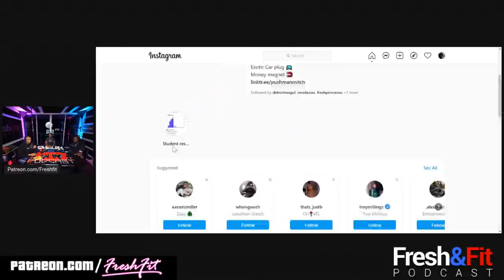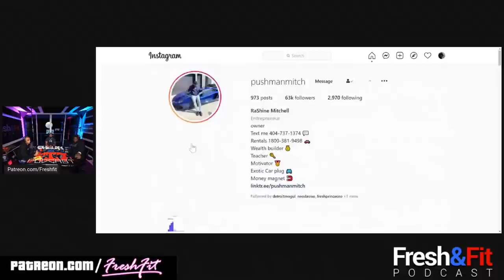How to MAKE MONEY in Car Rentals! Pushman Mitch Meets Miami.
👥PushmanMitch👥

🦍Uncage Your Gorilla Mind🦍
(Code: Fresh)
🎧Podcasts🎧 (Apple, Spotfiy, Google, and MORE)
🧑‍🎓Studies🧑‍🎓
♟1on1 Coaching♟
⏳Time Stamps⏳
00:00 Intro, Announcements, Plugs
01:55 Introducing the guest Pushman Mitch
04:48 Pushman Mitch before the success
08:12 The importance of mentors
10:08 It all starts with credit
10:50 Expensive jewelry is marketing
13:01 Super Chats
14:35 Pushman Mitch’s college experience
15:06 Pushman Mitch as a CO
16:03 What got Pushman Mitch into entrepreneurship and Uber
19:39 Getting into the car rental business
21:35 Getting into joint ventures
24:47 The downsides to renting out cars
25:54 Getting Lambourghini with finesse
32:27 Showing Pushman Mitch’s Instagram and lifestyle
34:28 Transitioning from Uber to renting out cars
35:09 Economy cars vs. Luxury cars
37:22 A - Z on renting out Economy cars
39:54 Luxury car rentals and different business models
42:11 Super Chats
44:27 Air BnB business models
46:49 What to do to get started in the rental car business
49:11 Best cars in your fleet to start out with
53:03 Going niche vs. broad in the rental business
53:56 Pushman Mitch on OnlyFans?
56:58 Pushman Mitch ever been in jail?
57:34 What is the biggest mistake entrepreneurs make starting out
1:00:08 Top rental car mistakes starting out
1:00:56 Super Chats
1:01:19 Dating before vs. after the success
1:04:00 Super Chats
1:07:56 What do your cars do most of the time
1:08:16 How to overdeliver and network?
1:09:05 How to use the customer’s insurance for the rental car?
1:09:54 Can you have too many write offs?
1:10:34 Should you rent out a Ford GT? Advertising on the cars
1:11:55 Super Chats
1:14:08 It’s simple to become successful
1:16:54 Where to put extra money
1:18:30 Final Thoughts
1:19:25 Best cars for NYC?…don’t
1:20:39 Show Wrap Up